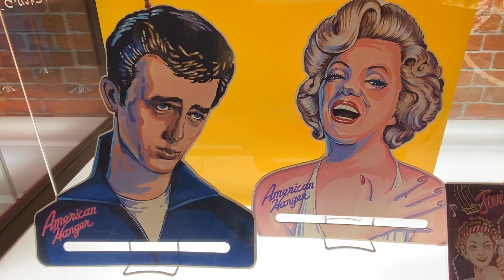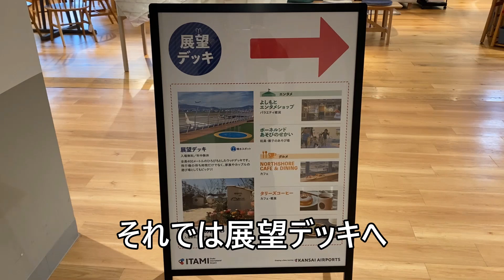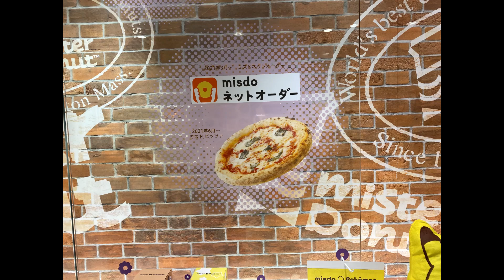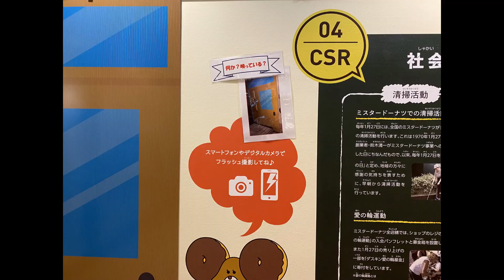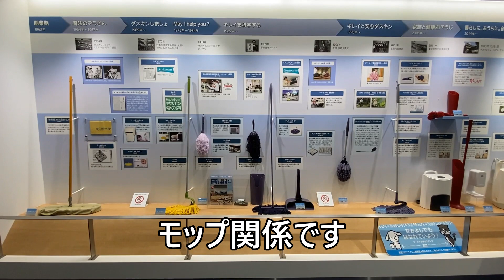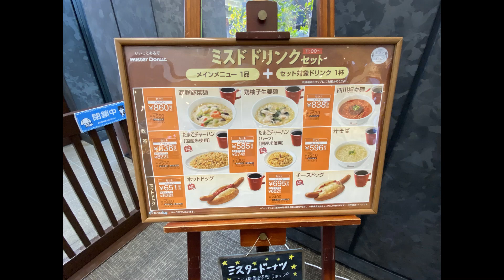【豊能/三島エリア 飛行機とドーナツ】大阪国際空港とダスキン ミュージアムを見てみます